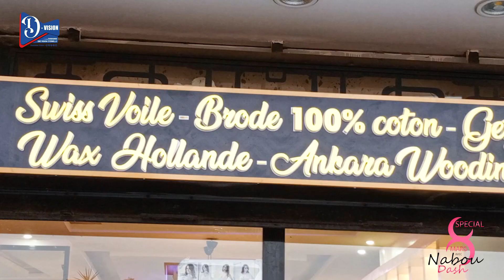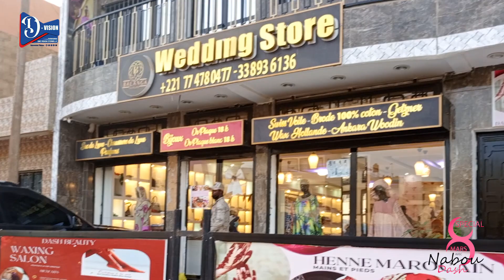Spéciale 8 Mars chez Nabou Dash, Man douma niom frequanté wouma keneu, trophée international...